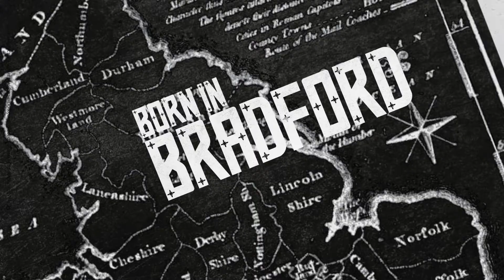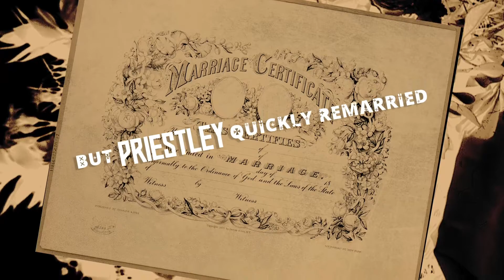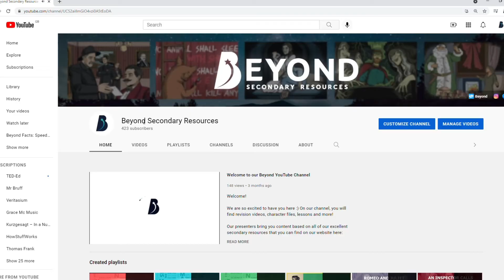An Inspector Calls: About the Author JB Priestley - Beyond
“Probably a Socialist or some sort of crank...”

Learn everything you need to know about J.B Priestly with Sam as he explores "An Inspector Calls" About the Author.

Join Sam from Beyond as he returns for some An Inspector Calls author analysis, helping GCSE English Literature students to understand the man behind the play. Exploring the An Inspector Calls author’s upbringing, life and introduction to certain socialist circles, this video offers a definitive crash course on J.B. Priestley.

Contents
00:00 - Intro
00:25 - Early life
00:56 - First jobs
01:58 - Career as a playwright and broadcaster
02:57 - Post-war activity